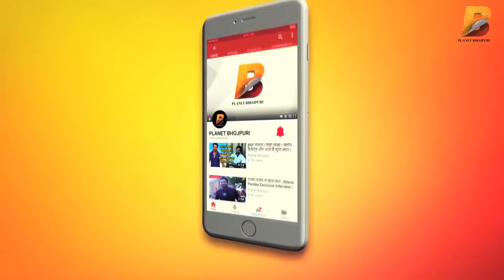दिनेश लाल यादव Nirahua आये उत्तर प्रदेश शूटिंग सेट से अभी अभी LIVE - Planet Bhojpuri